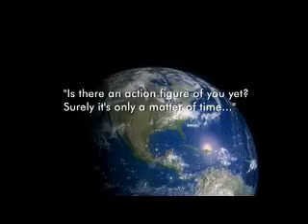Sendhil Ramamurthy Sci-fi interview 4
Sendhil Ramamurthy of Heroes fame talks to the Sci-fi channel earlier this year